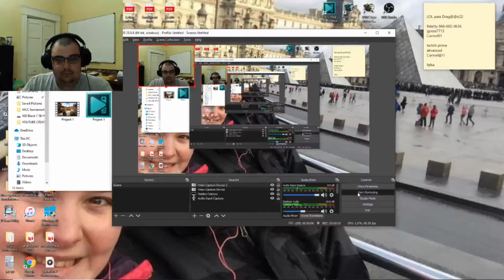Minecraft Dungeon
Minecraft Dungeons part 1 - exploring the new game and saving the world